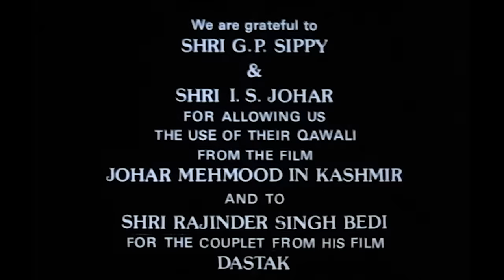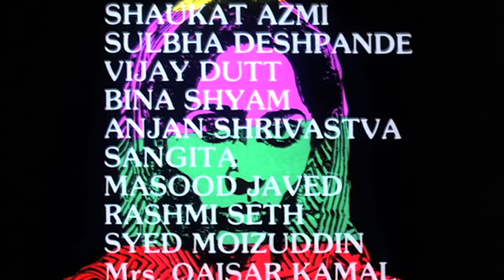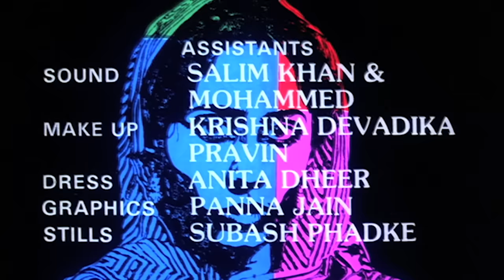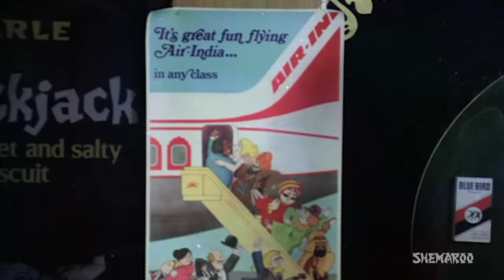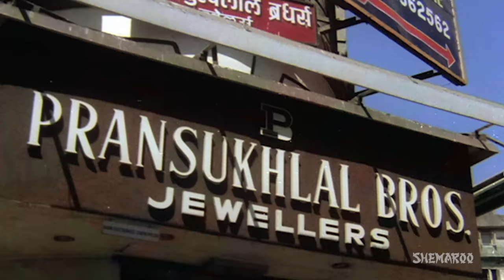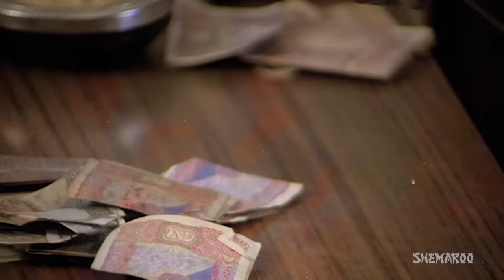Bazaar{HD} Hindi Full Movies - Smita Patil, Naseeruddin Shah - Bollywood Movie - With Eng Subtitles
The film highlights the tragedy of young girls being sold by needy parents to affluent Indians in the Gulf. It portrays the oppression by the rich and powerful on the downtrodden and the needy people. Sarju and Shabnam are in love, and wish to get married. However, Shabnam's dad has finalized her marriage with an elderly man, who is wealthy, and has shown an interest in Shabnam. Will Shabnam's love prove to be stronger than the power of money?